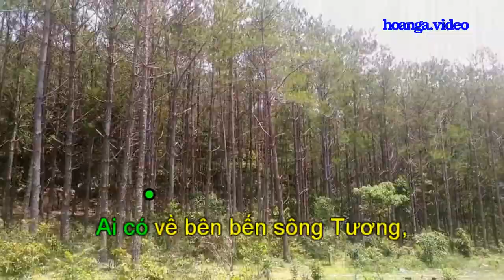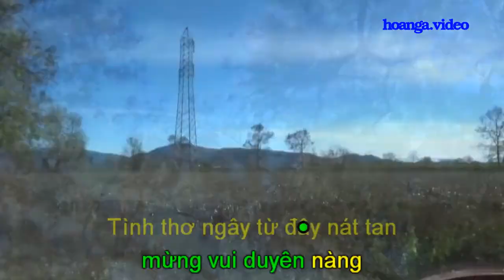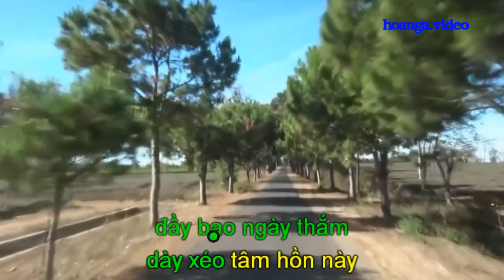AI VỀ SÔNG TƯƠNG _St Thông Đạt_GIA LAI_Hoàn Nga.video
CẢNH QUAY TẠI: Đập Tân Sơn & Hàng Thông trăm tuổi Biển Hồ. Gia Lai
Để xem tất cả những video của Hoàn Nga các bạn vào youtube và đánh hoanga.video Du lịch Việt Nam, Thắng cảnh quê hương và Karaoke cùng hoanga.video. Những video ngắn về danh lam thắng cảnh và di tích văn hóa lịch sử của VN do chúng tôi Hoàn-Nga U70 ghi hình lại trong quá trình đi du lịch trên các nẻo đường đất nước, tự đánh đàn lồng nhạc và  làm karaoke nhằm giới thiệu đến bạn bè trong và ngoài nước về một đất nước Việt Nam có nhiều danh lam thắng cảnh đẹp và di tích văn hóa lịch sử nổi tiếng mà chúng tôi đã từng đi qua. Với mong ước nếu có dịp các bạn hãy ghé thăm